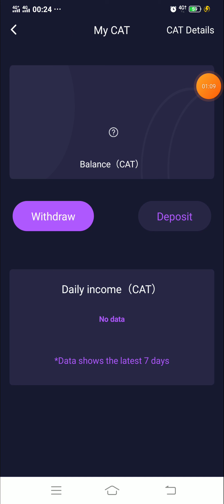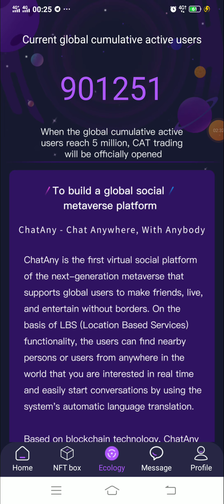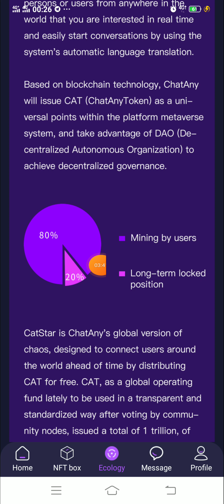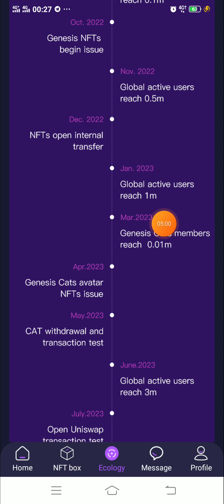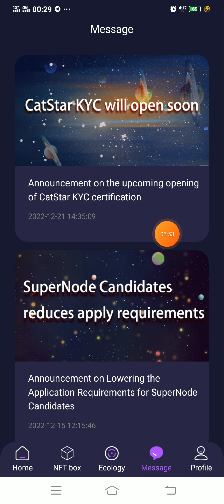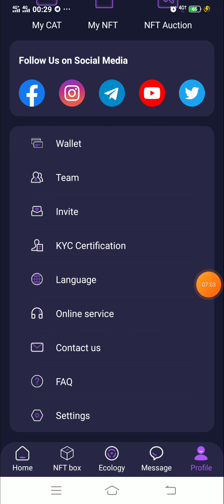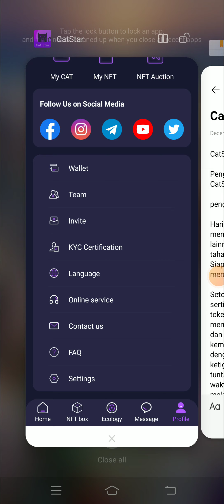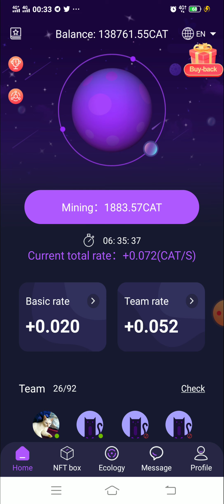Cat Star mining - info KYC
Then diwnload apps in playstore
Reffereal: arul20

APK MASIH BARU, JADILAH PIONEER TERDEPAN

1. User Baru dapat 20 OMEGA (harus ada kode refferal)
*kode refferal : arul20
2. Speed mining 3.88/jam
3. Daftar menggunakan Email
4. Mirip Pi Network
5. Harus mendownload APK
6. Mining 1X24 jam sekali.

FASTEST LAUNCHING blockchain network.
Dotchain mainnet is launching 50X to 90X faster than any other blockchain project.
Use my invitation code (Arul20)

CODE: Arul20

Ref code: Arul20

Reff code: Ru87556736Ah

Cheatmoon
and get 10 Cheatmoons for free!

OPINCUR
Referral: Arul20

Code: 48XM79L4

Use my invitation code when you register your account: PT-v2tsf

Fone Network!
Sign up for 200 FONE Bonus.
Untuk dapat bonus gunakan code: 3c5ffecv

Referral: 10944512

Hexa Network invite link. link, let's win together!